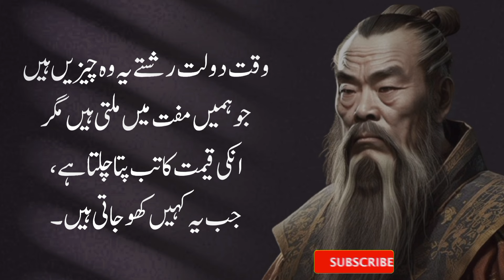Always keep your three things hidden | golden words in Urdu | Beautiful life changing Quotes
اپنی تین چیزیں ہمیشہ چھپا کر رکھو زندگی میں کبھی نقصان نہیں اٹھاؤ گے !

declare that all slideshow belongs to me.
Photos alll are taken from Google Image search and using the advanced image search options. We do not mean to victimize anybody emotionally.

Content used is strictly for research/reviewing purposes and to help educate. All under the